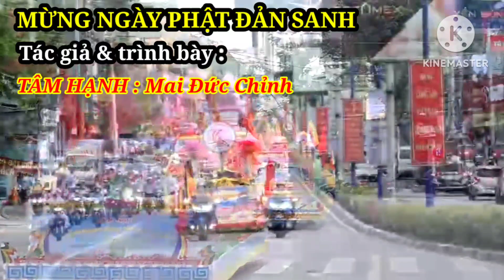nhạc phật giáo Mừng ngày phật đản sanh Tg & Tb : Tâm Hạnh : Mai Đức Chỉnh youtube thiet mai